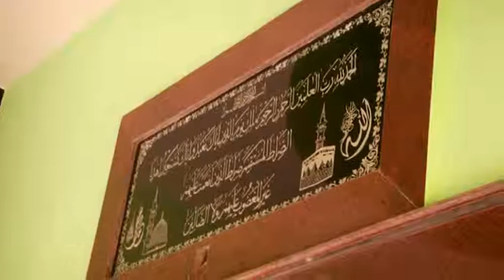10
urus radhapuram sharif part-3